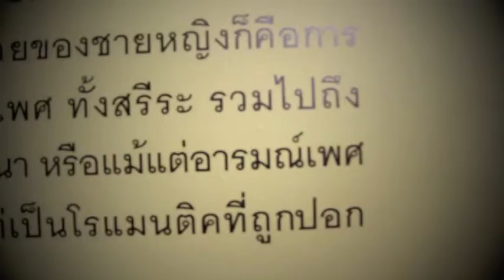NAKED @ number1gallery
Exhibition:                   Naked
Artist:                           Wutigorn Kongka
Opening reception:   January 28, 2011 at  6 pm.
ExhibitionPeriod:       January 28 -  February 20, Monday -- Saturday10am -  6 pm.
Venue:                          Number 1 Gallery, The Silom Galleria Bld., Bangkok.
For his third solo exhibition artist Wutigorn Kongka, a lecturer at King Mongkut Institute of Technology Latkrabang (KMITL), presents his latest series of statuesque acrylic canvases that are testament to the continuing vitality of painting as a medium.